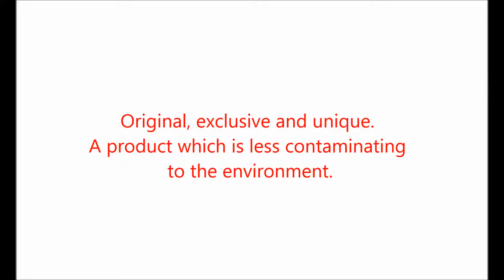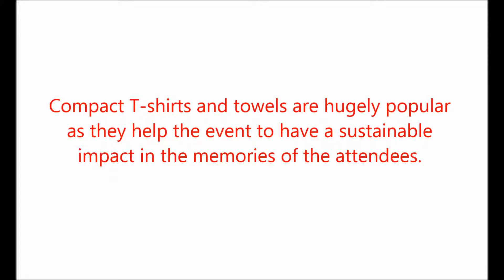LOVE YOUR LOGO CASE STUDY 3 SCOTTISH POWER CORONA CARRERA TRIDENT COMPRESSED T SHIRTS with music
how a Shrunken Tee can help your brand